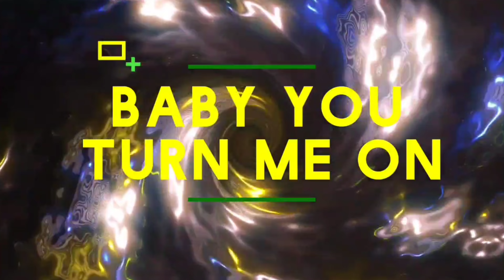Baby You Turn Me On LINEDANCE/왕초보라인댄스/라인댄스배우는곳 010-5469-9632/전국지부모집/성북구라인댄스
Baby You Turn Me On
Choreographed by Sher Mcintosh (CAN) - December 2023
Count:32. Wall:4
Level:Absolute Beginner

* 민코동호회 (성신여대입구)
월: 10:00 ~ 12:00 (중고급)
수: 11:00 ~ 13:00 (중급)
더엘 스튜디오 무용연습실
서울 성북구 동소문로20길 37-13 4층

* 민코동호회 (신촌역 1번출구)
토: 10:00 ~ 12:00 (중고급)
 바운스댄스연습실
서울 서대문구 연세로5다길 39 지하1층

* 영상 촬영반  토: 오후 1:00 ~ 3:00 (신촌)
한걸음 연습실 3호점
서울 서대문구 신촌로11길 15 지하 1층

* 롯데백화점 강남점    금: 오후 4:00 ~ 5:30 (초중급)
* 화,수,목: 비정기 개인레슨
* 토,일: 자격증 수업, 워크숍, 대회준비연습등

⬇️ 이래정, 왕선희, 현인숙,김영, 유인선, 김아영 선생님
 수업정보 링크영상으로 확인하세요^^